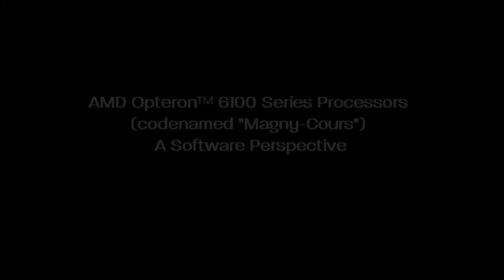AMD Opteron 6100 Series Processor: A Software Perspective